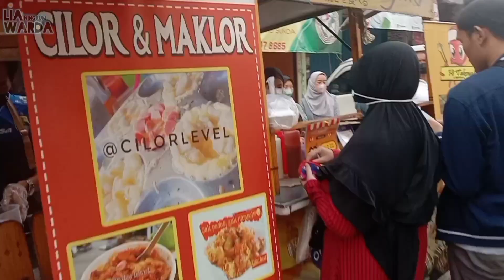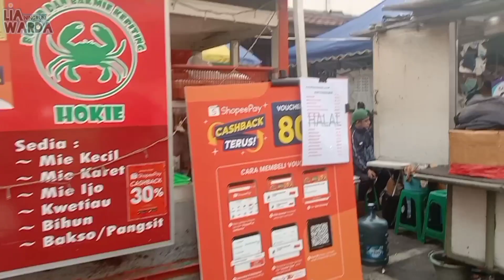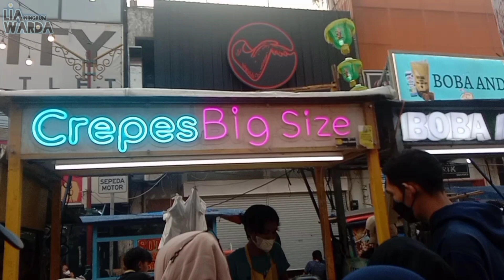NYOBAIN STREET FOOD PASAR LAMA TANGERANG !! Ada es semangka India, es kuwud Bali virall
Tonton terus video di channel ini, biar kita semangat buat video lagi.